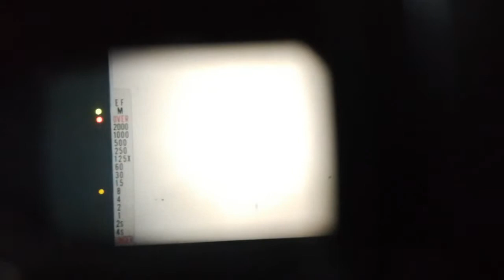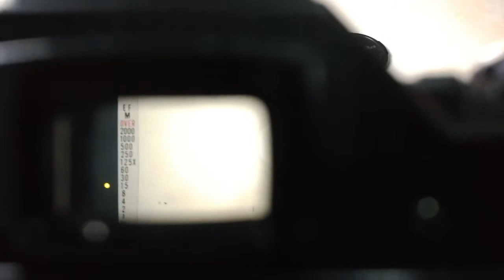14 กรกฎาคม ค.ศ. 2018